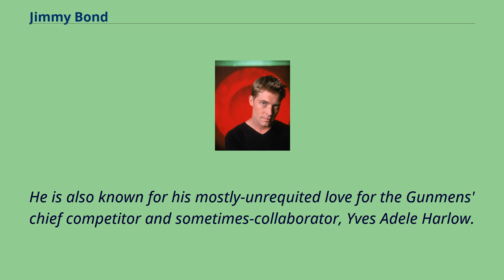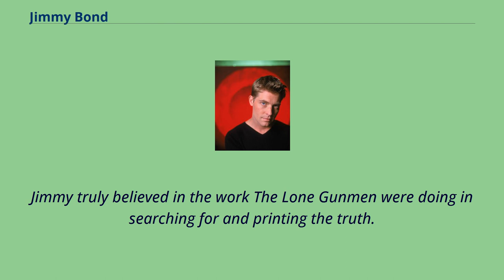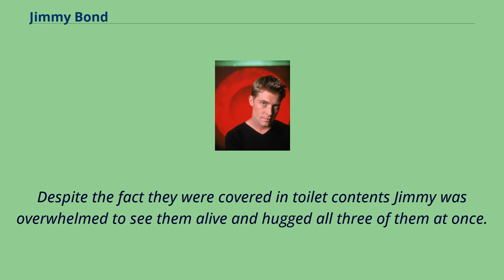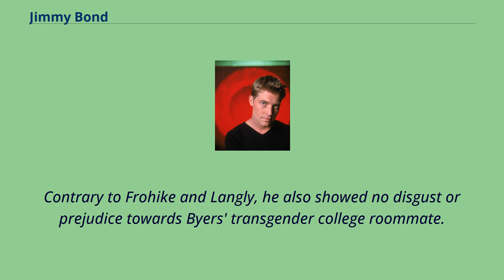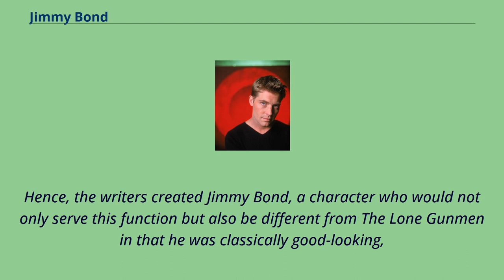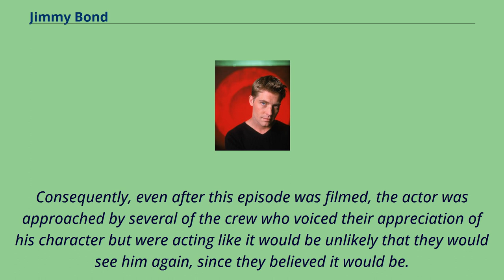Jimmy Bond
The_X-Files_characters
American_television_spin-offs
Jimmy Bond is a fictional character in the American Fox television shows The Lone Gunmen and The X-Files, two science fiction shows about government conspiracies to hide or deny the truth from the people.
Portrayed by American actor Stephen Snedden, Jimmy was a main character in the first and only season of The Lone Gunmen and made one appearance in The X-Files.
He was an associate of The Lone Gunmen, he worked with the group and helped to finance their newspaper through his family's wealth.
In contrast to the cynical, intellectual, world-weary Gunmen, Jimmy is portrayed as a somewhat naive, idealistic all-American man wanting to make a difference.
Though his lack of book smarts and occasional clumsiness exasperates the Gunmen at first, he eventually proves himself useful by offering an outsider's perspective on certain cases, and remains dedicated to the Gunmen even after their death.
He is also known for his mostly-unrequited love for the Gunmens' chief competitor and sometimes-collaborator, Yves Adele Harlow.
His fate after the Gunmens' funeral in The X-Files episode, "Jump the Shark" is unknown.
The Lone Gunmen first encountered Jimmy while pursuing a lead in the death of a well known hacker.
They find him on a football field coaching a practice game of American football with a twist: the entire team is blind.
The Lone Gunmen believe that Jimmy's charity organisation is a front for arms dealers and they had first thought Jimmy was the mastermind, thinking that "James Bond" was an obvious pseudonym.
However, after speaking to him they realise their mistake, Jimmy is a charming, idealistic young man with no clue as to where his patronage really comes from.
After they solved the case of the death of the hacker, Jimmy decided he would like to help The Lone Gunmen and paid for the copies of the latest issue of The Lone Gunman th...